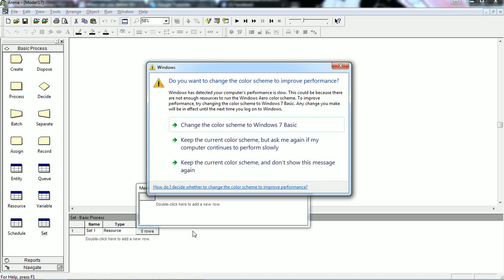Arena Simulation: 14.Set Spreadsheet Module